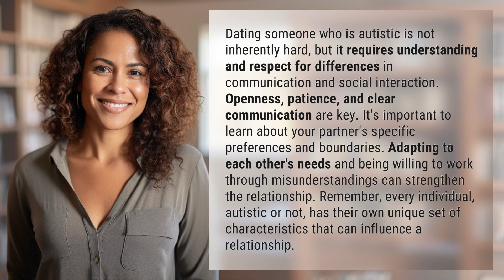Is it hard to date an autistic person?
Navigating Love: Dating an Autistic Person 👉 Love & Autism 👉 Discover the secrets to dating an autistic person with understanding and respect. Learn how openness, patience, and clear communication can strengthen your relationship, while adapting to each other's needs and boundaries. Join us on this journey of love and acceptance.

Laura S. Harris (2024, February 3.) Is it hard to date an autistic person?
    🌐 AskAbout.video